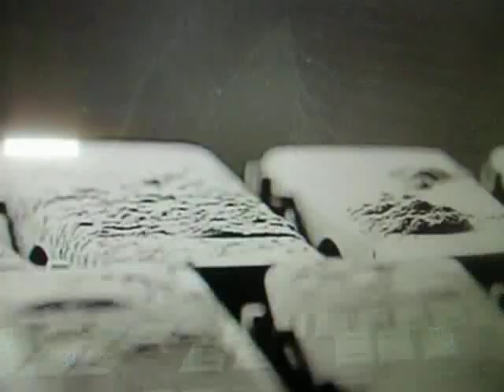POUSSIERES D'ETOILES VIBRAPHONE - CLEMATRIX " J'IRAI JOUER CHEZ VOUS " MUSIQUES DES MONDES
Clematrix, musicien compositeur,  aime nous faire partager  la Musique des sens :Poussières d'Etoiles. Les humains , les animaux ou les plantes sont tous composés de concentrations  des six éléments chimiques  suivants : du carbone (C), de l'hydrogène (H), de l'Azote (N), de l'Oxygène (O), du phosphore (P) et du soufre (S).- Or en mesurant la concentration de ces éléments dans la composition des étoiles - les scientifiques ont établi que " Notre corps est constitué à 97 % de substances étoilées "